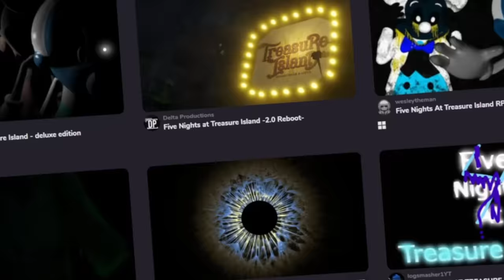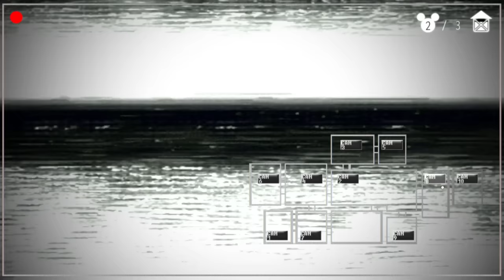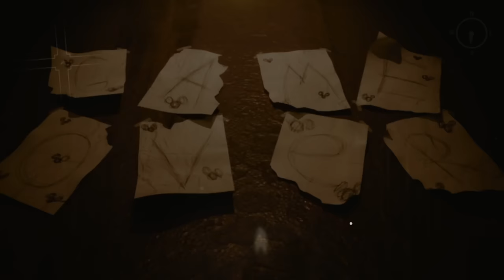The Perfect Sequel To A FNAF Fan Game | Oblitus Casa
Oblitus Casa was the perfect sequel to one of the most iconic FNAF fan games of all time. Creating an experience that both terrifies and intrigues the player in ways most fan games can only dream of. With the first ever release of the demo being so close to the first Five Nights At Freddy's game, just how much did this developer accomplish?

Thumbnail By: @ori_amashiro

Chapters:
00:00 Intro
01:00 Night 1
12:29 Night 2 To 4
24:16 Night 5
30:56 Lore?